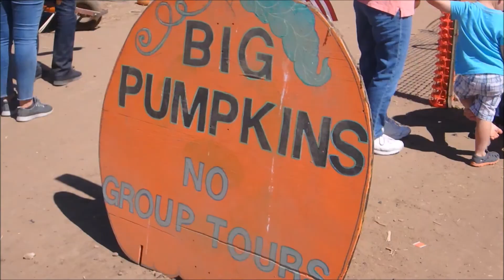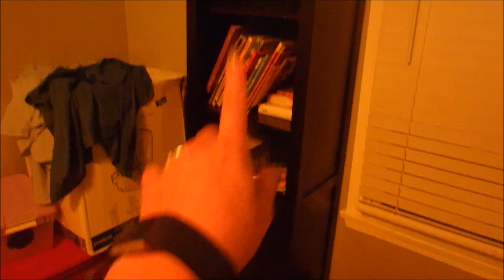TANAKA FARMS PUMPKIN PATCH || MY PUMPKIN GOT A PUMPKIN || VLOGTOBER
This day was so much fun! Michael Jr. went to his first pumpkin patch and got his first pumpkin. I kinda think I was way more excited than he was! lol Hope you enjoy!